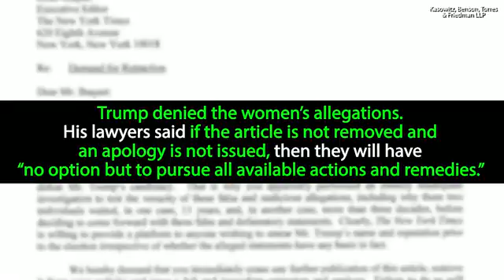Donald Trump threatens to sue the New York Times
The paper published allegations from several women who said Trump groped them.